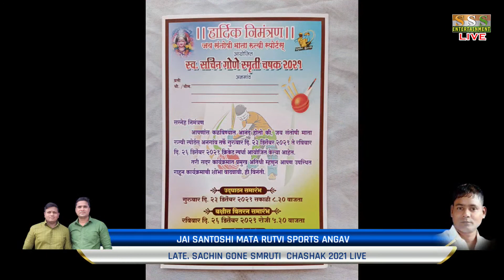STAR XI MAHAPOLI V/s GAVDEVI PUNDAS || JAI SANTOSHI MATA RUTVI SPORTS ANGAV CHASHAK 2021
JAI SANTOSHI MATA RUTVI SPORTS ANGAV CHASHAK 2021
LATE. SACHIN GONE SMRUTI CHASHAK 2021

LIVE STREAMING ONLY ON SSS LIVE CHANNEL
Please Don"t Copy This Live Telecast
ALL RIGHT RESERV THIS CHANNEL

SSS LIVE EVENTS
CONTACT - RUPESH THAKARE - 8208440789